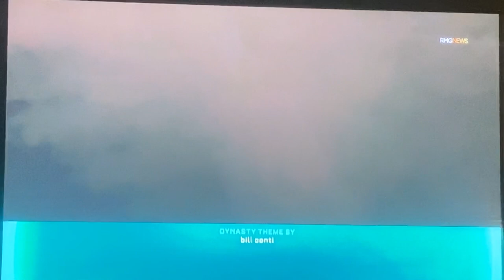KTLA 5 News at 10pm open June 18, 2021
Taken after “Dynasty” on Friday, June 18, 2021 on KTLA 5 Los Angeles, California.